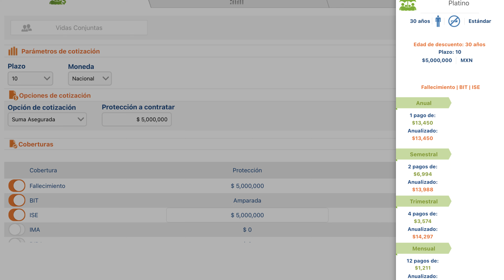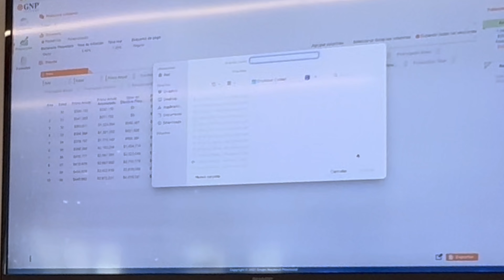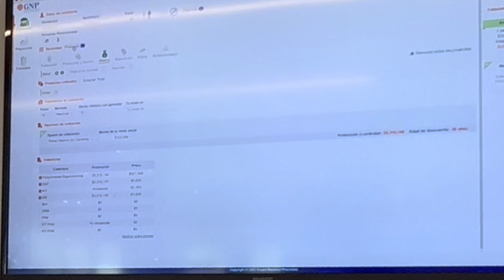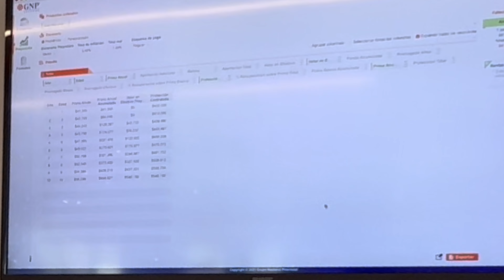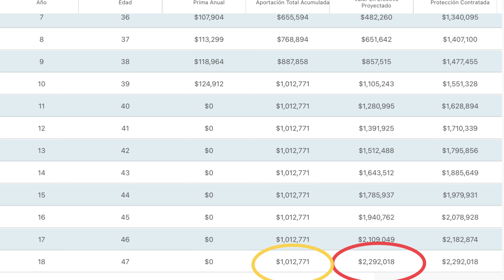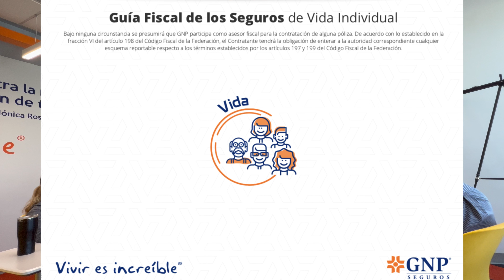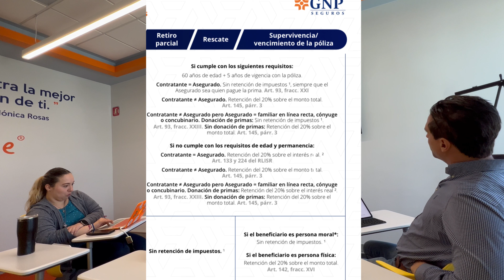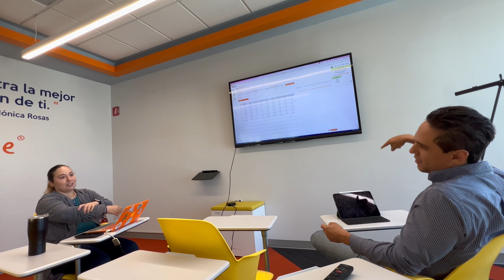Que es un seguro de vida y que productos son los mejores?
seguros de vida temporales y vitalicios con rentas garantizadas de por vida GNP
Cotización de Seguros de vida manda WhatsApp al 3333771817